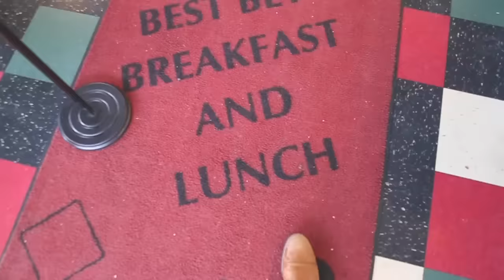5lbs (2.2kg) Breakfast in 6 Minutes | I Almost Burnt Myself | New Record!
Hey guys. I am in Noblesville, Indiana for a restaurant challenge.
I am at Best Bet Breakfast & Lunch to do the Best Bet’s Double All-In Breakfast Challenge!
I didn't know there was such a good record so I had to eat quickly. I don't normally like to eat quickly for restaurant challenges because it can make a mess while others are trying to eat. But the restaurant challenged by saying I couldn't beat the record!!
A very special dish starting with a double order of fried ava taters, then mixed with 3 eggs, diced ham, sausage, green peppers, onions, jalapenos and cheese. served with toast basket

It was delicious. But it was very hot too.